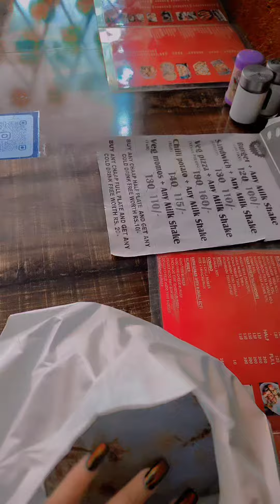Aaj Maine apni Eyelash Extension karwai aur ghar ke paas ek new Cafe open hua wahan bhi gayi 😍